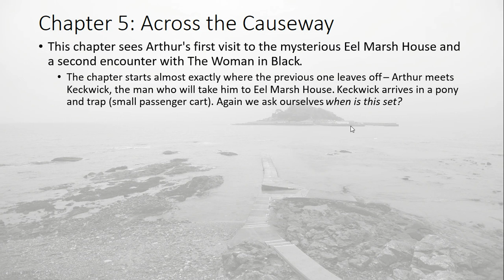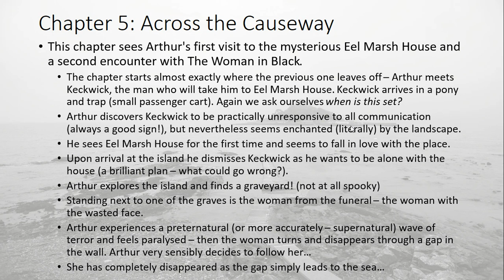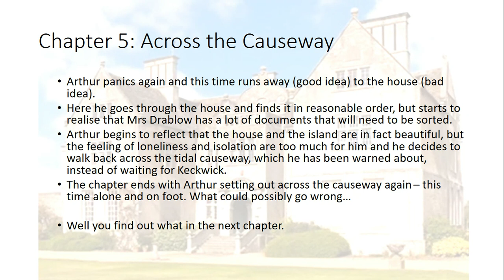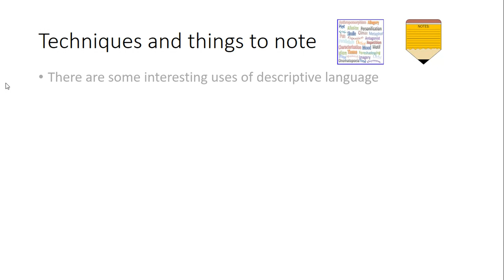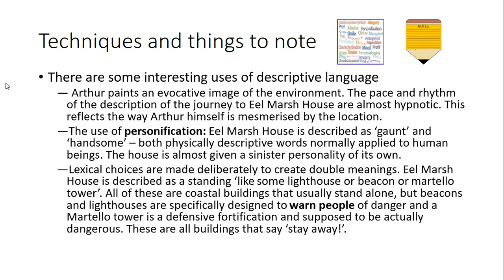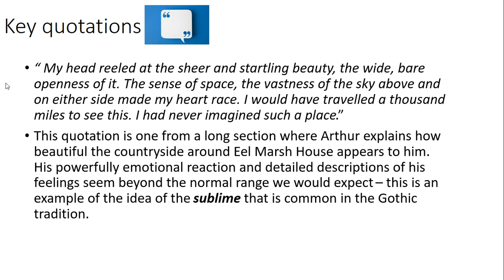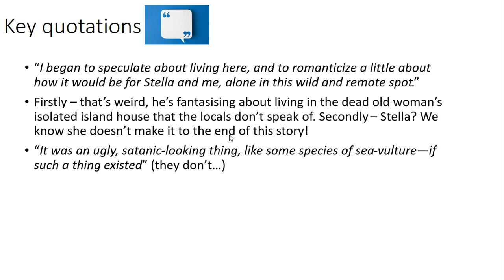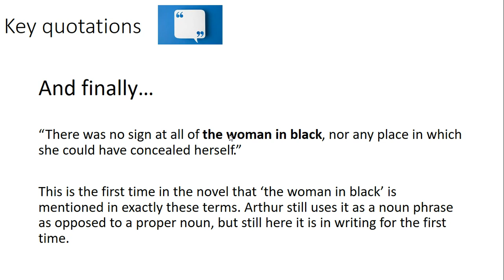5 Mr D's The Woman in Black guide Chapter 5 'Across the Causeway'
A video guide to chapter 5 of Susan Hill's 'The Woman in Black' aimed at GCSE students following the Edexcel syllabus.